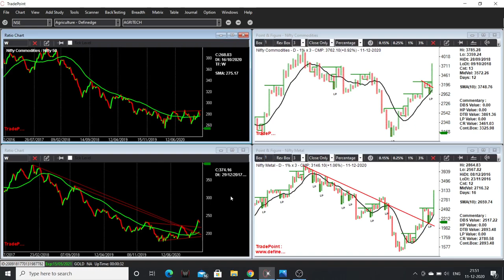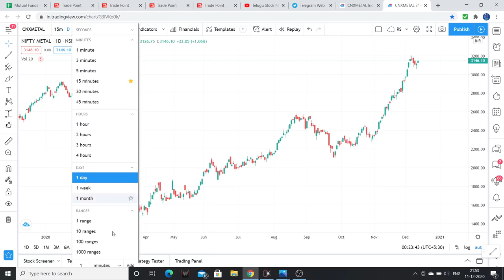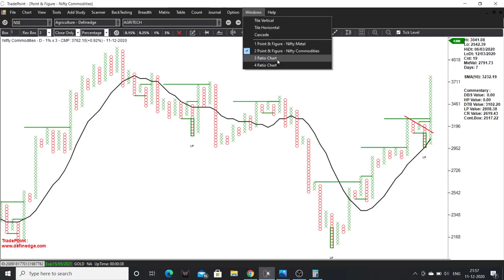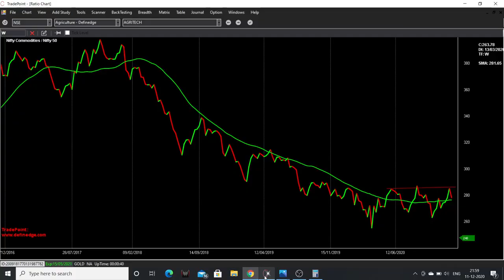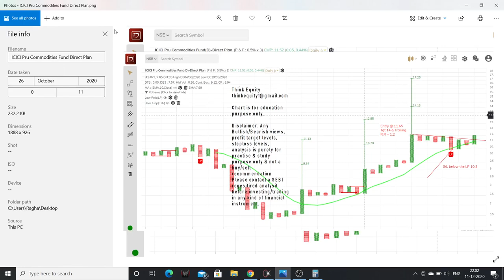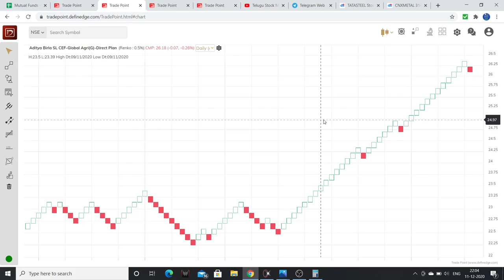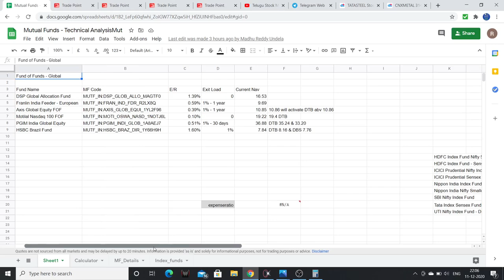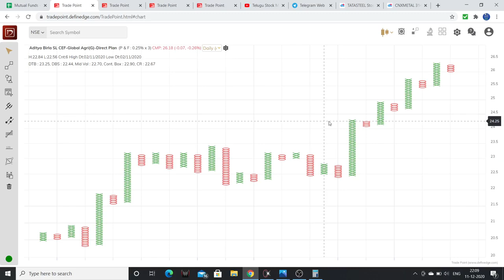తెలుగు-Metal Sector Analysis-Will the rally continues?Technical Analysis of Mutual Funds Telugu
Hello Friends, I had explained about Technical Analysis of metal sector which is looking good. Please watch the complete video.

1. The Dhandho Investor
2. Common Stocks and Uncommon Profits
3. One Up on Wall Street
4. Learn to Earn
5. The Unusual Billionaires
6. Reminiscence of a stock operator

Technical Analysis Books:
1. how to make money trading with charts
2. Technical Analysis and Stock market profits

Some Self-help books I recommend to read:
1. Power of your Sub- Conscious Mind
2. Think and Grow Rich
3. The Steve Jobs Way
4. Ted Talks
5. Crush It
My Video gear:
1. Samsung Galaxy S8
2. Dell Laptop
3. Microphone
4. Gorilla Pod